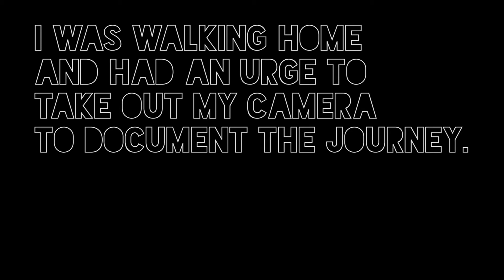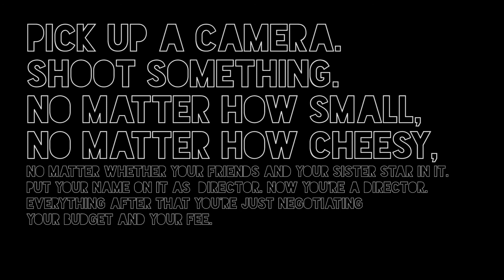Walk: OHHS to My House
A random improv guerrilla style video of my walk from OHHS to my house.